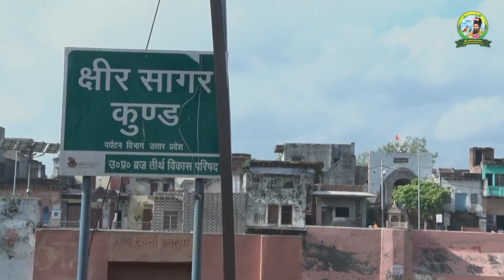आने वाली पीढ़ी को हम क्या समाज दे रहे हैं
SADGURU SHRI RITESHWARJI:S DIVINE DISCOURSE.